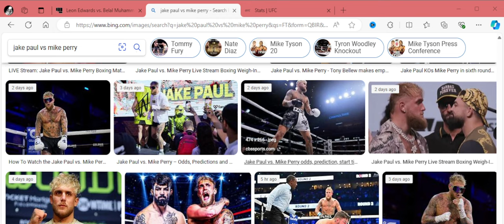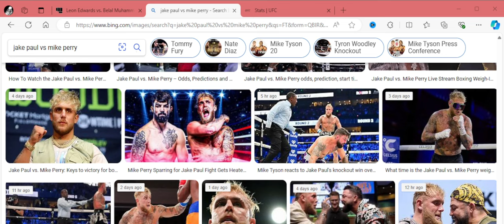Admitting Mistake: My Misjudgment of Jake Paul